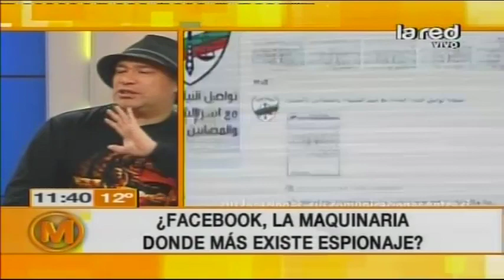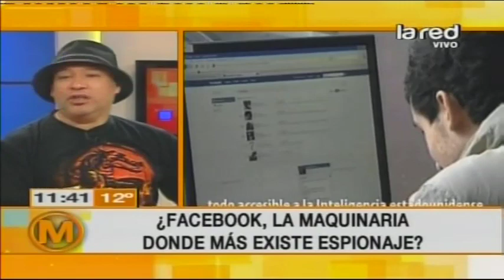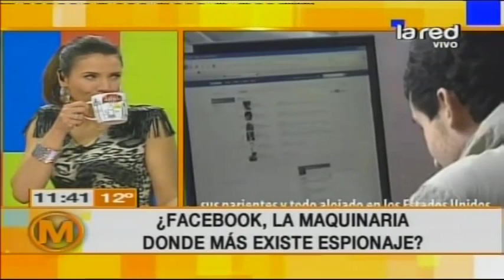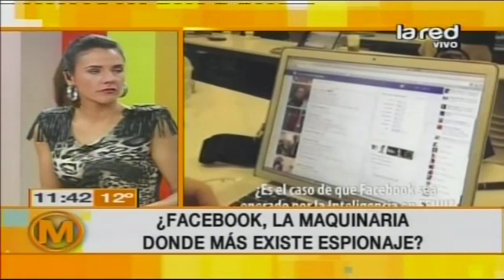¿Facebook, la maquinaria donde más existe espionaje?